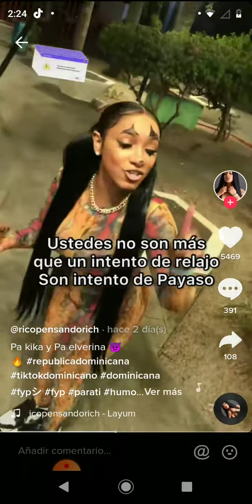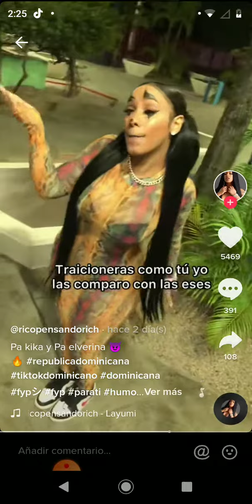tiradera pa keys guzman